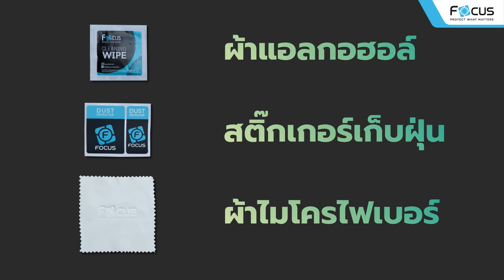[How to] วิธีการติดฟิล์มกระจกกันรอยกาวเต็ม Focus 3D Full Stick Tempered Glass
[How to] วิธีการติดฟิล์มกระจกกันรอยเต็มจอลงโค้ง Focus 3D Full Frame Tempered Glass